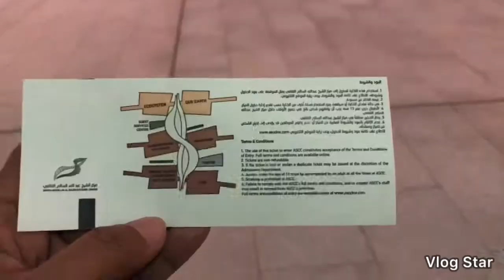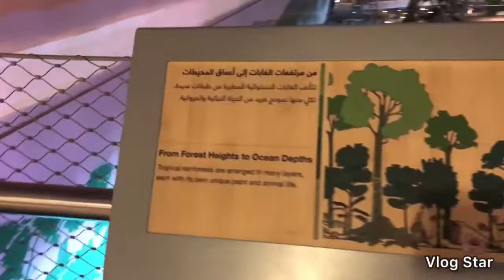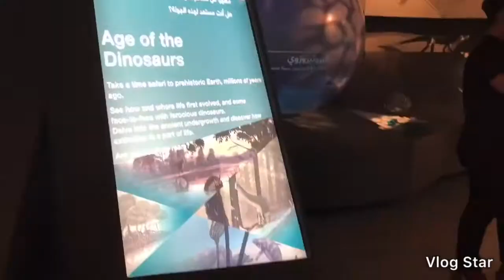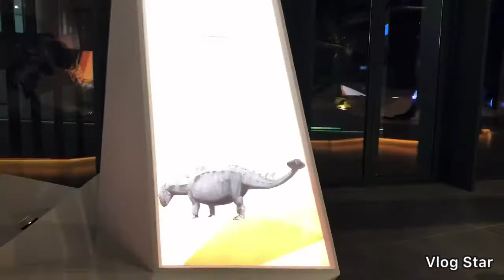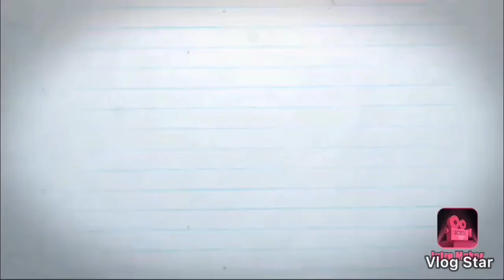DINOSAURS SKELETON | ECOSYSTEM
Sheikh Abdullah Al Salem Cultural Center - Kuwait
English Only Challenge - FAILED
BITIN PERO SULIT!

KaBerks BK Vlog

(null)